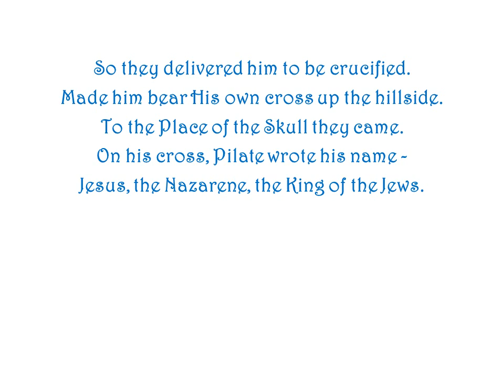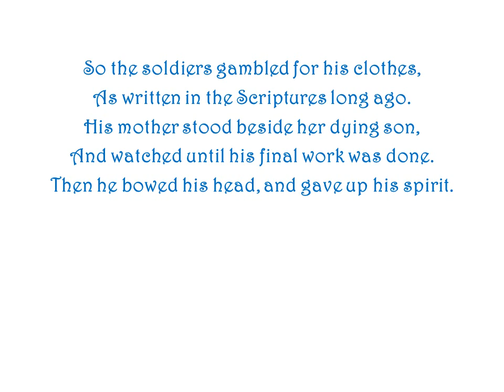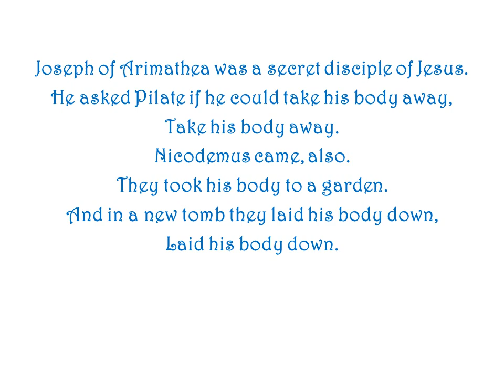Canticle of Crucified (Gospel of John 19b) by Ron Haeske